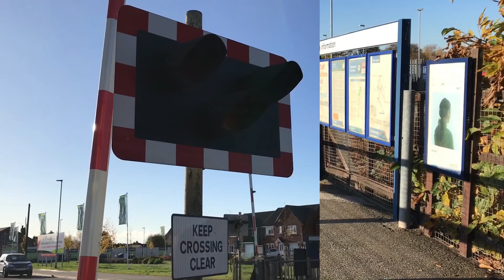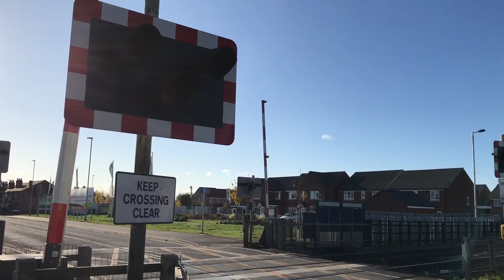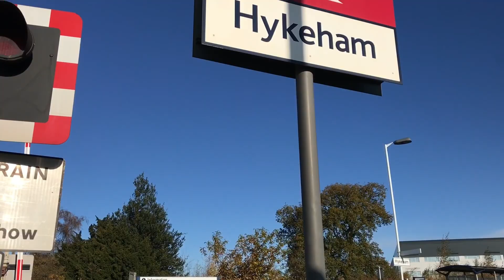Trains At: Hykeham (12/11/2017)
The location of this video was: Station Road
Location Postal Address: LN6 9AT
The timetable used for this location was: Hykeham